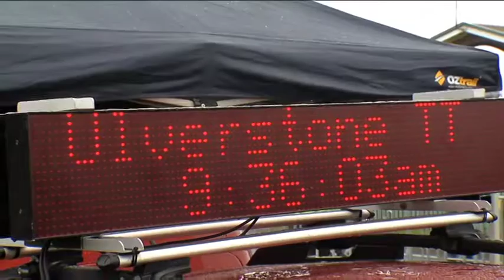NRS Mersey Valley Stage 1